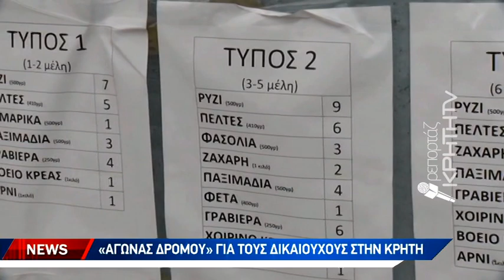Στη Βουλή το θέμα για τους χιλιάδες άπορους δικαιούχους του ΤΕΒΑ